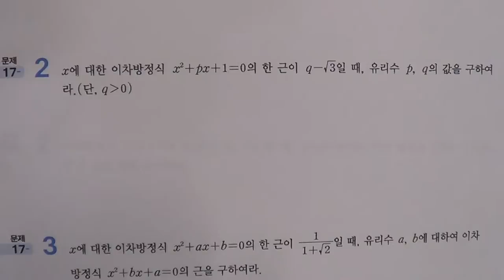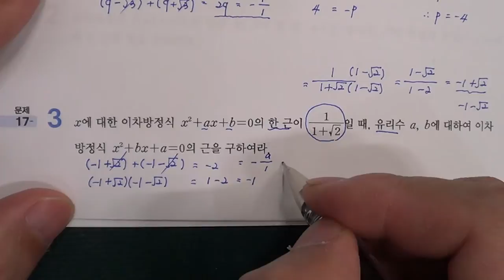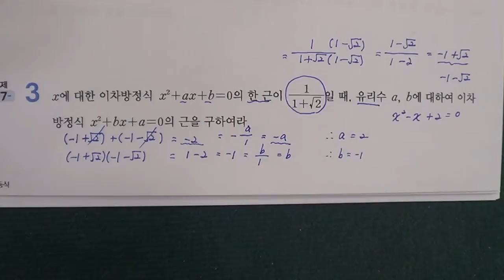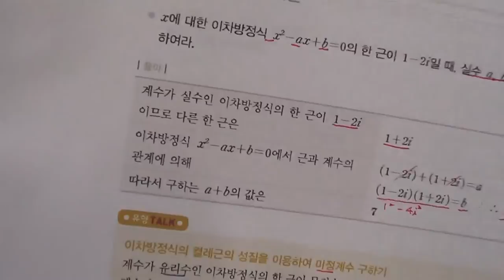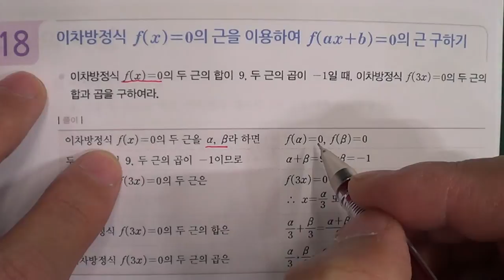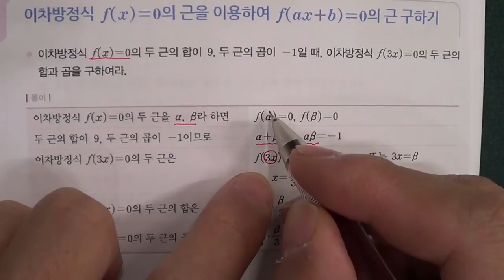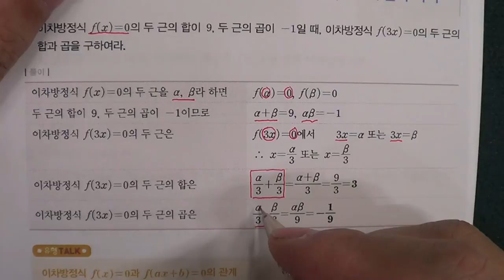★★2016년 학기 중간고사★송도신도시 송도 학원 종합학원 신송중 박문중 신정중 해송중 먼우금초 신송초 송원초 송명초 명선초 신정초 해송초